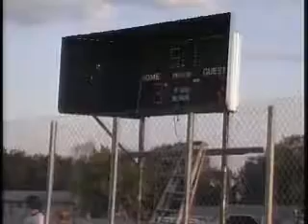Channel 6 Zamboni Story